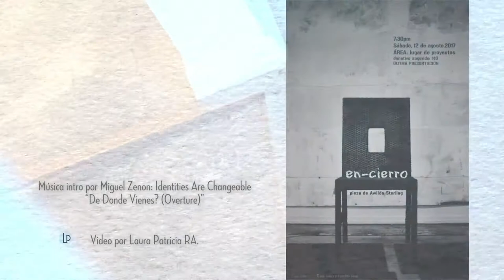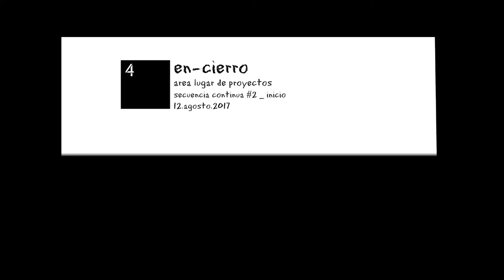Awilda Sterling Duprey - Encierro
CATAPULT | Caribbean Artist Showcase awardee Awilda Sterling Duprey submission titled "Encierro"